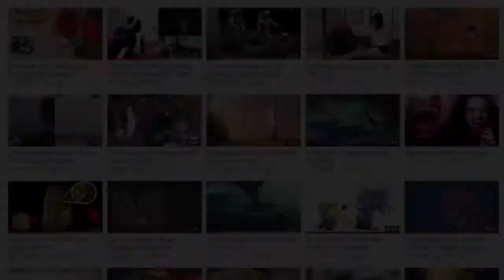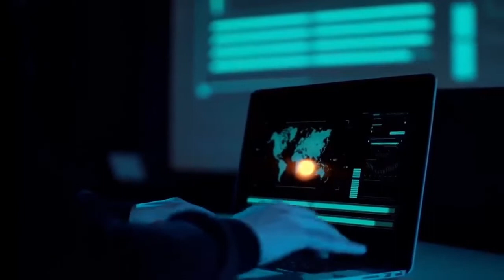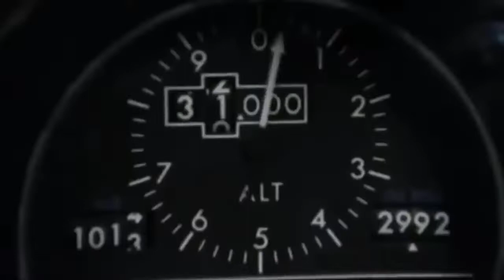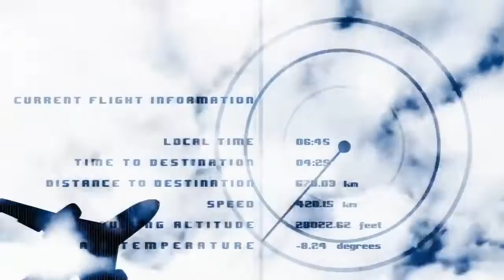MSYTERIOUS PLACES IN THE WORLD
Mysterious places to discover